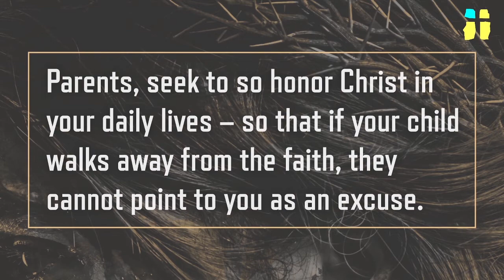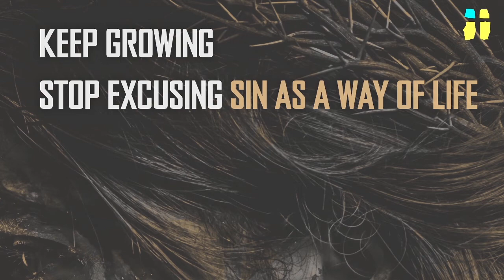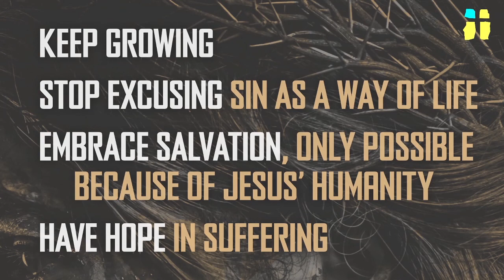He Grew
While most who identify as Christians affirm the deity of Christ, many are challenged with the concept of His humanity. Jesus grew intellectually and physically revealing his humanity.
(Luke 2:41-52)